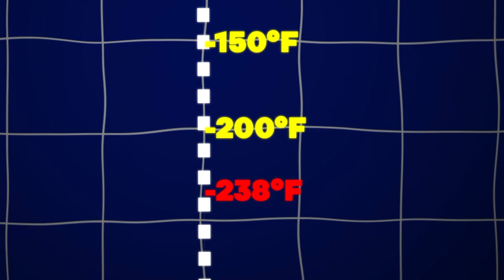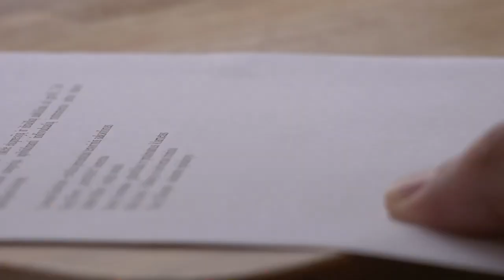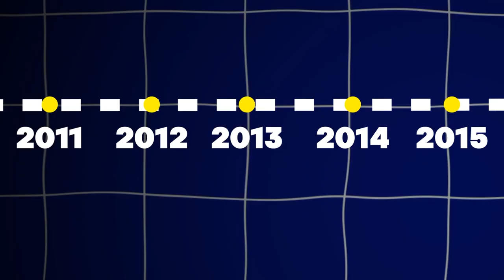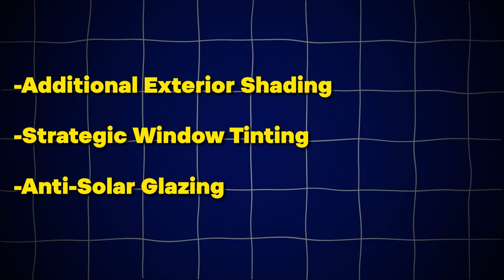London's Odd Skyscraper That Melts Cars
**🔥 The Shiny Skyscraper That Melted Cars 🔥**

Have you ever read about a building so shiny that it melted cars, leaving drivers to witness the destruction? This shocking event happened in the middle of London.

In 2013, the new 20 Fenchurch Street skyscraper, designed by architect Rafael Viñoly, became a centerpiece in London due to its unique curved glass design. The building, which tops out at 37 stories and 518 feet, was nicknamed 'the Walkie-Talkie' and 'the Fryscraper' because of its shape.

**The Fiery Incident:**

Soon after its construction, reports emerged from traffic drivers and store owners about fiery spots on the roads and sidewalks. These spots, measured at temperatures up to 238°F, were hot enough to melt plastic and fry eggs. The skyscraper's curved glass windows acted like a magnifying glass, focusing sunlight into deadly infrared rays that moved with the sun's passage, blasting different ground spots with extreme heat.

The first notable victim was a Jaguar XJ luxury sedan parked in Eastcheap alley. The car's mirrors, badges, and rear lights melted into a plastic mess, causing significant damage. Photos and videos of the disintegrated Jaguar spread worldwide, creating a scandal for the developers.

**Widespread Damage:**

Neighbors and business owners adjacent to the building reported similar damage. An Eastcheap restaurant had to repair its buckled and melted entryway. A contractor's work boots were ruined after stepping in a puddle of melted vehicle molding. Business owners, frustrated with the situation, pressured city officials to find a solution.

**Fixing the Problem:**

To mitigate the problem, sun-deflecting awnings and fins were installed over the skyscraper windows to break up the concentrated light before it reached the ground. The developers also compensated affected businesses with more than half a million dollars.

The fixes proved successful, but the incident left a lasting impression. The building, now a tourist attraction, features satirical art installations made of bent forks and spoons to commemorate the blunder.

**Similar Cases:**

Curved glass facades on modern buildings have caused similar issues. In 1997, Disney's Beach Club Resort in Florida had to attach sun deflectors to its blue circular-themed design after focused sunbeams made certain ground and pool areas too hot. The Vdara Hotel in Las Vegas faced a similar problem in 2017 when its curved glass exterior created a "misery mirror" effect, searing plastic truck parts and causing sunburns for pool guests.

**Lessons Learned:**

These incidents highlight the importance of thorough testing for new architectural projects. Designers and developers should use mathematical algorithms to determine sunlight reflection angles and test scale-down prototypes to identify potential hazards. Implementing additional shading, window tinting, or anti-solar glazing can prevent destructive heat rays.

**Conclusion:**

The story of London's melting skyscraper serves as a cautionary tale. While these incidents may seem amusing in hindsight, they underscore the need for careful planning and testing in architectural design to ensure public safety.

Thanks for joining us for this fascinating architectural story.